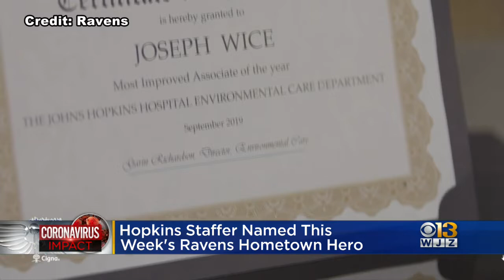Johns Hopkins Staffer Named This Week's Ravens Hometown Hero